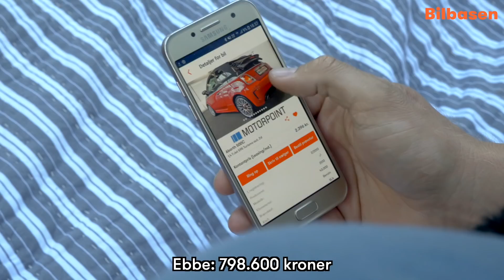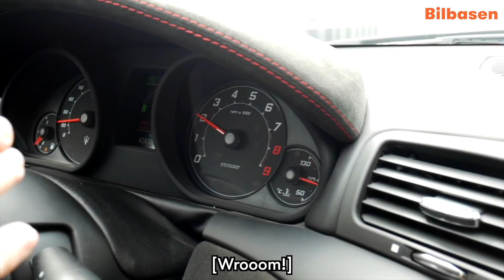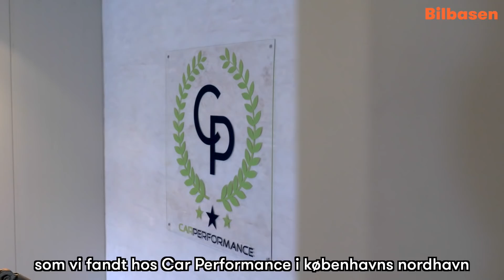Vilde biler 5/7 | Her er bilen, der vækker din trælse nabo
Ebbe, Esben og Anders tjekker en sjælden Maserati ud 😍 Maserati GranTurismo MC Stradale er bilen, du må eje, hvis din nabos plæneklipper går dig på nerverne 😉